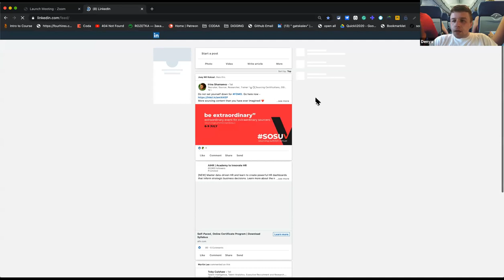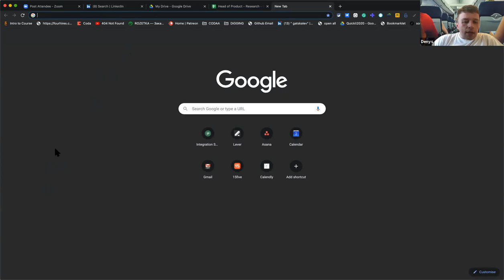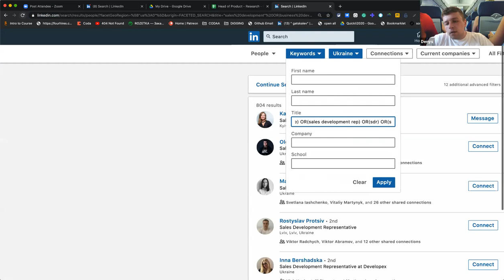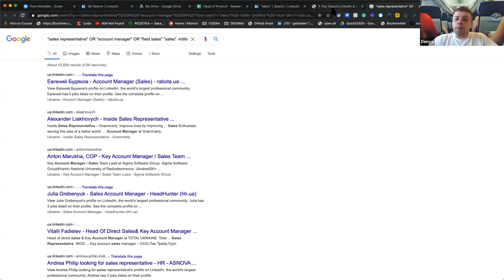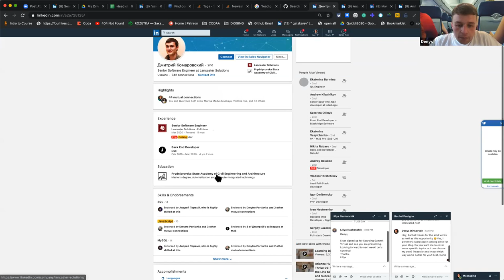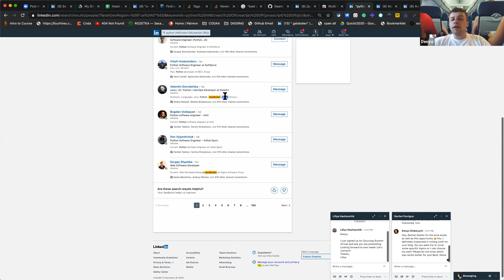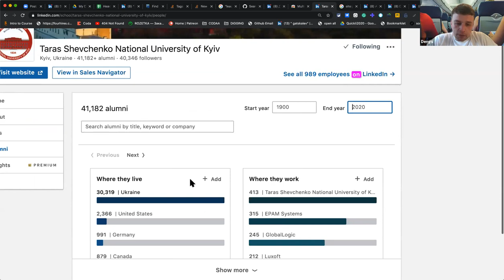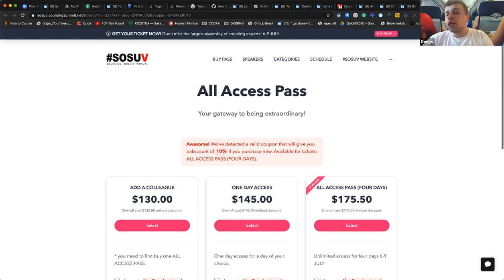SourcingNuances // Сорсинг Sales менеджера? Поиск всех текущих сотрудников одной компании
Для вас еще действует купон на скидку 10% при покупке билета на Sourcing Summit Virtual, а это - 60+ докладов не выходя из дома 🔥